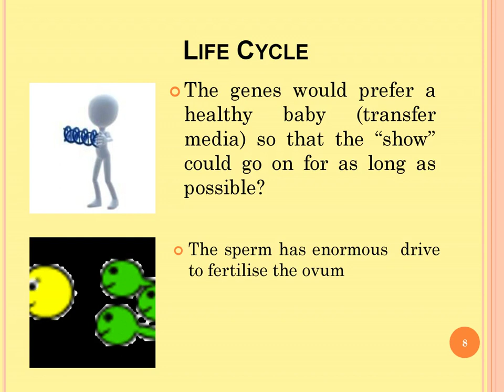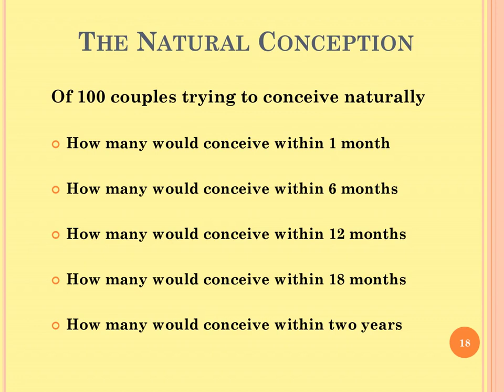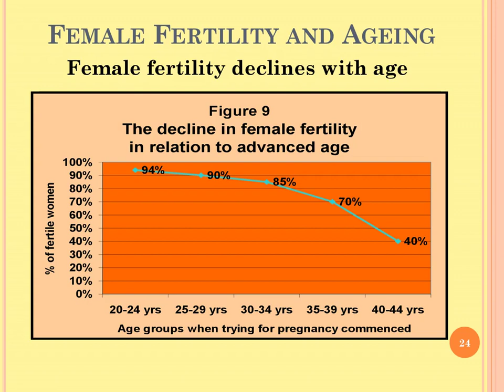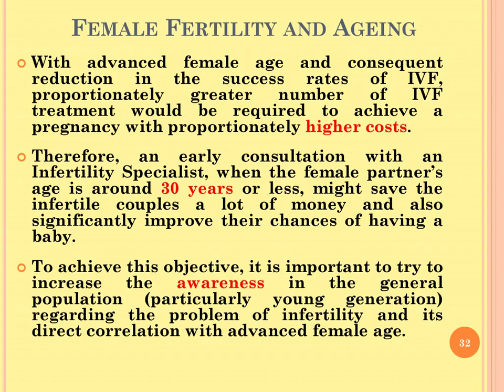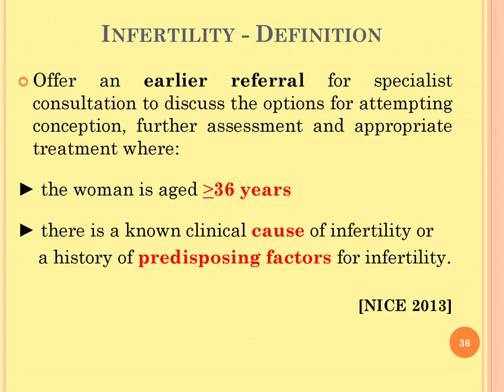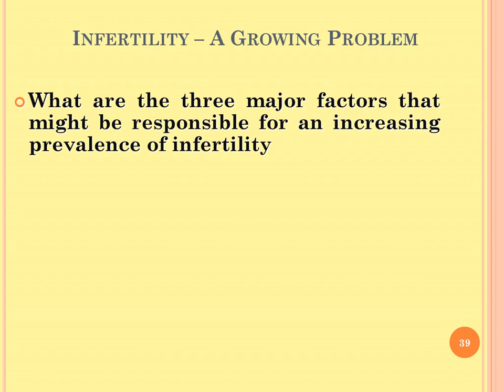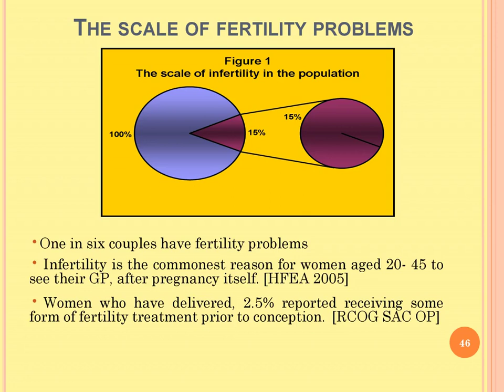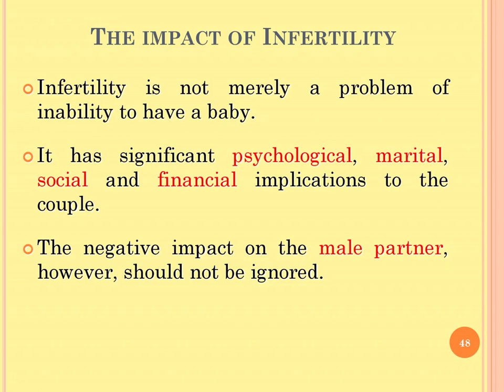Themedideas: Infertility - A Growing Problem Part 1 Introduction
Covers relevant information regarding infertility (childlessness)
Life Cycle
When does the Life Cycle start?
When does the Life Cycle end?
Conception → Pregnancy/Intrauterine Life/Life before birth → Birth → Life after birth → Death → ?Life after death
What drives the Life Cycle?
The eternal Biological drive to reproduce.
Biologically, the only aim of our life is to pass the genes to the next generation.
Biologically, we are nothing but transfer media of the genes.
The genes would prefer a healthy baby (transfer media) so that the “show” could go on for as long as possible?
The sperm has enormous  drive to fertilise the ovum
How much genetic information is transferred by one sperm?
Approximately 750 MB of genetic information is transferred by one sperm.
It should not be surprising  that the genes would drive us to ensure that a healthy baby is born.

Pregnancy and its Mechanism
What are the factors relevant to Natural conception?
The Five Pillars of Natural Conception,
To become pregnant naturally the following must happen.
(“The Five Pillars of Natural Conception”, Paul S 2009)
1. The woman must ovulate (release an egg)
2. The Fallopian tube(s) (reproductive channels) must be functional
3. The uterus and endometrium (lining of the womb) must be receptive and capable of carrying a pregnancy
4. The man must produce good quality sperm in adequate numbers
5. Regular unprotected sexual intercourse without any sexual dysfunction

The Mechanism of Natural Conception

The Outline of Natural Conception
♂ Sperm enters the genital tract →  ♀ Egg in the Fallopian tube
                                    ☼ Fertilised egg in the Fallopian tube
                                    ☼ Fertilised egg implants in the uterus
                                          ☺ (Pregnancy in the uterus)
Infertility can occur when any of these factors is abnormal. Sometimes more than one problem is present.

When does the highest rate of natural conception occur?
What is the highest monthly rate of natural conception?...

The First Picture of Ovulation

Female Fertility and Ageing

Male Fertility and Ageing

Infertility Definition

Infertility - A Growing Problem

The Scale of Fertility Problem

The Impact of Infertility

The Gender Distribution of Infertility